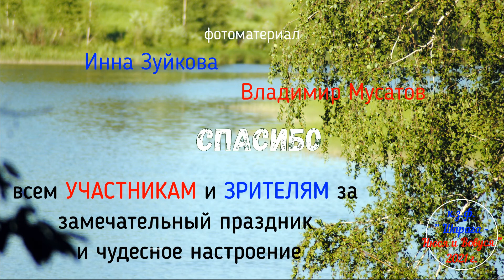День России...Киреевск - 2021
Привет, Друзья!
12.06.21г. День России. Город Киреевск. Как это было...